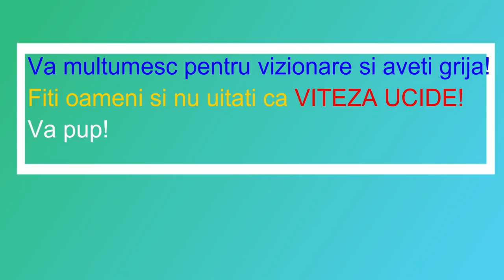Ride with me to Port Oltenita, mica intrecere cu Tesla, depasiri si ceva viteza ca de obicei :)